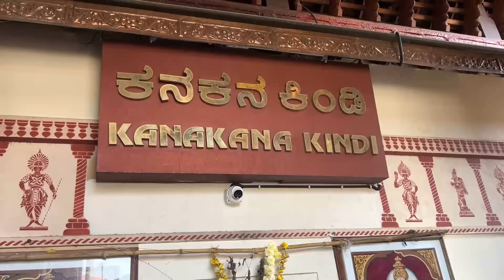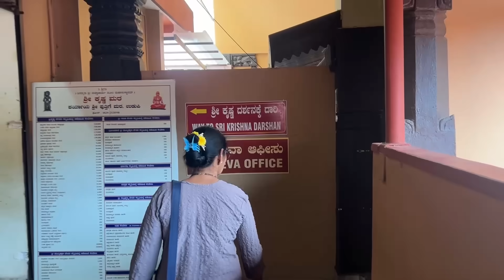I ATE FOOD FROM THE FLOOR | Shree Krishna Matha Udupi